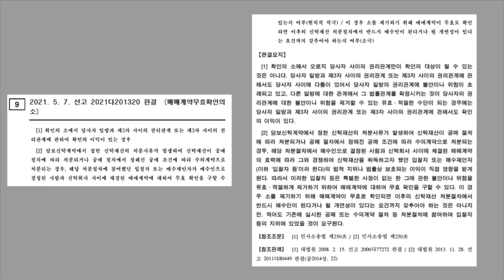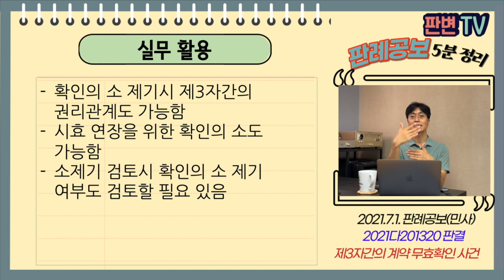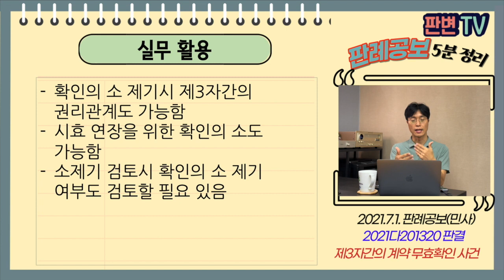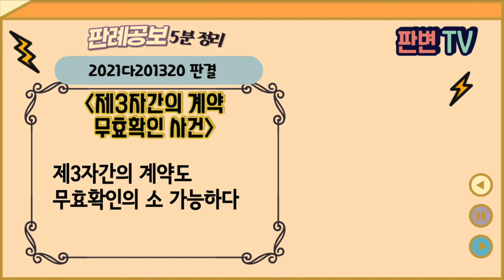제3자간의 계약 무효확인 사건 [21.7.1.자 판례공보(민사)]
2021.5.7. 선고 2021다201320 판결
매매계약무효확인의 소

원고 수의계약 탈락자들
피고 신탁회사, 수의계약 선정자

파기환송

세아주택은 대주단 자금 대출받아 피고 신탁회사에 부동산 신탁
피고는 대주단 요청으로 공매절차 진행
공개경쟁입찰에서 입찰자가 없어 모두 유찰
공매조건으로 수의계약 진행하여 원고들과 포스트개발 등 8개 업체 매수제안서 제출
신탁회사, 포스트개발 사이에 매매계약(1,101억) 체결
원고들은 매수가격 누설 등 반사회적 법률행위로 매매계약 무효를 주장

수의계약 탈락자들이 매매계약 무효 확인 구할 수 있나
무효가 되어도 탈락자들이 매매계약 체결할 수 있다고 보기 어렵지 않나

제3자의 권리관계도 확인의 이익이 있을 수 있음
무효로 되어 반드시 매수인이 된다거나 될 개연성이 있어야 하는 것은 아님
수의계약 절차 입찰자 등의 지위에 있었으면 족함
확인의 이익이 없다는 원심은 잘못된 것임
입찰에 참여못한 일부 원고는 확인의 이익 없어 각하한 것은 정당함

실무활용
확인의 소 제기시 제3자간의 권리관계도 가능함
시효 연장을 위한 확인의 소도 가능함
소제기 검토시 확인의 소 제기 여부도 검토할 필요 있음